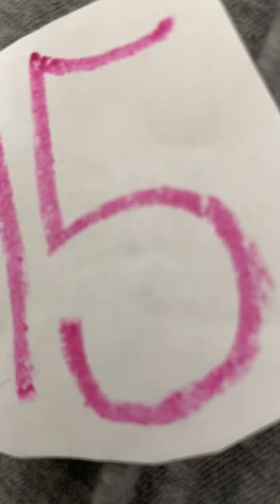Barney The Airplane Song